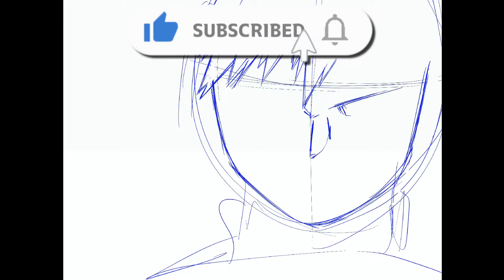僕のヒーローアカデミア「爆豪勝己」描き方とイラストメイキング！【My Hero Academia / Katsuki Bakugo / anime / drawing】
I drew a picture!

素人が絵を描き続けたらうまくなるのか？
90日間の縛りを設けて挑戦しつつ、
僕のヒーローアカデミア「爆豪勝己」を描いて、描き方の解説も入れています。

今日で４４日目！

今日も早起きをして、今回はペン入れと、少々着色！

線画はお子様の塗り絵にでも使えたら使ってくださいませ！

↓その他の怪獣８号の塗り絵はこちらでダウンロード！

↓その他の鬼滅の刃の塗り絵はこちらでダウンロード！

↓その他の呪術廻戦の塗り絵はこちらでダウンロード！

基本的に描く絵については、
呪術廻戦・鬼滅の刃・ドラゴンボール・怪獣８号など、好きな漫画からピックアップ。
描く絵に悩まないようにルーレットで決めて描いていきますが、